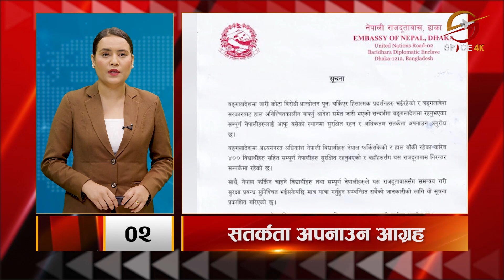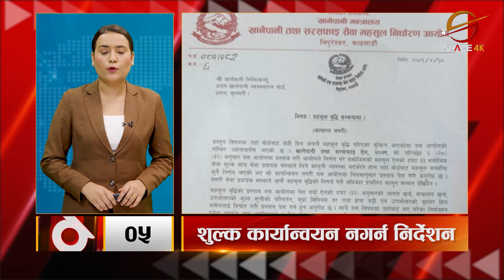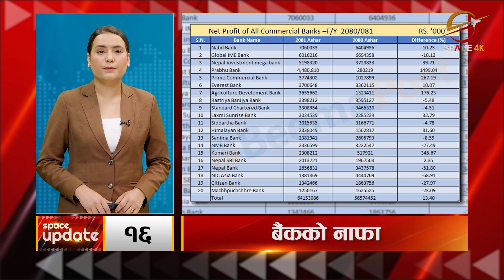बंगलादेशमा रहेका नेपाली विद्यार्थीलाई सतर्कता अपनाउन बंगलादेशस्थित नेपाली राजदूतावासको आग्रह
Presenter: Sapana Singh

Video Editor
Sujan Poudel
Aashish Shrestha
Prereet Shakya
Tek Bishwokarma

Camera
Manoj Khadka
Shrijan Shrestha
Anil Shrestha
Nabin Bhandari
Dev Ghimire

Motion Graphics
Sudeep Sharma

Bibek Lamichhane

MCR Team
Ritesh Ghimire
Baidunath Das
Chhewang Lama
Sachin Gunmi

Producer
Krishna Khadka

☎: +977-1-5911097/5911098